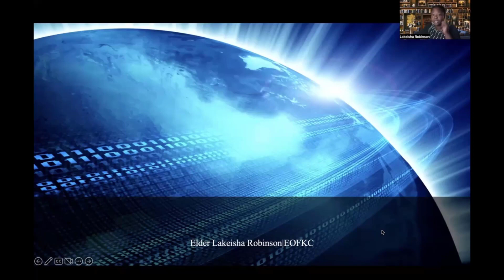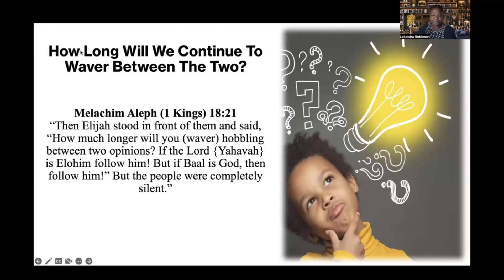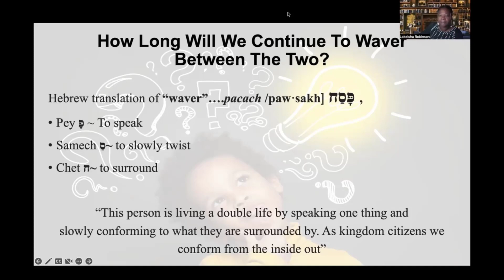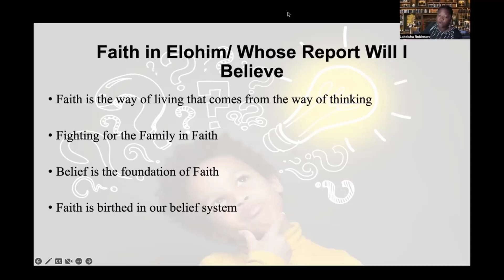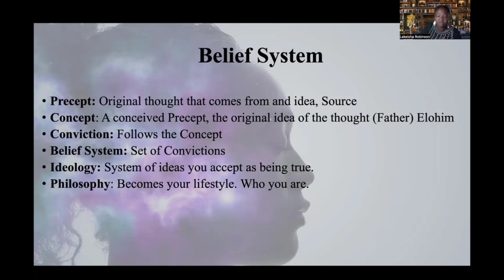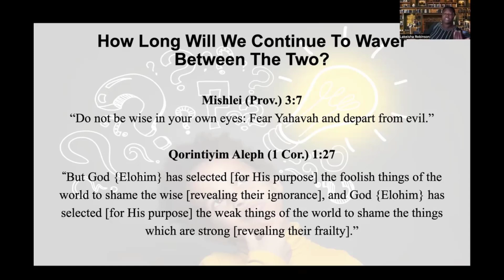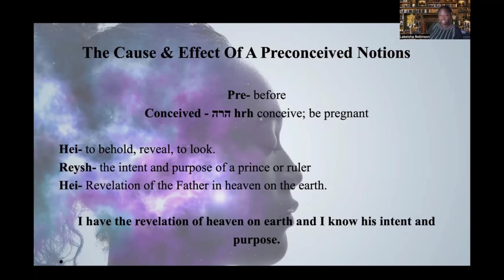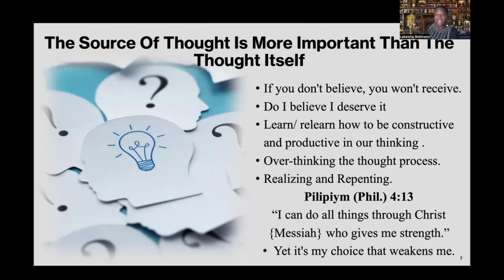Faith In Elohim Vs Faith In The World System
Listen as Elder Lakeshia delivers another power packed word on faith in the world system vs faith in Elohim!